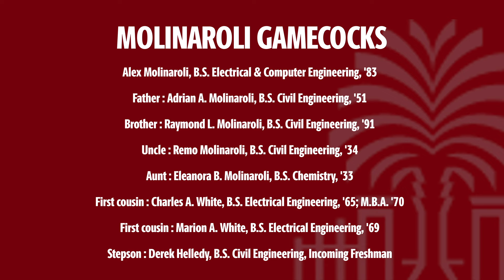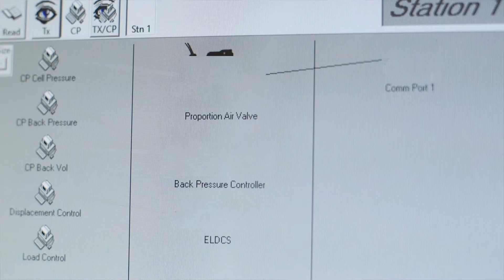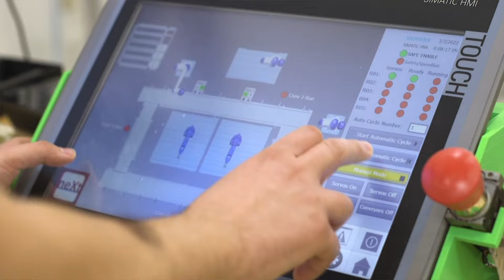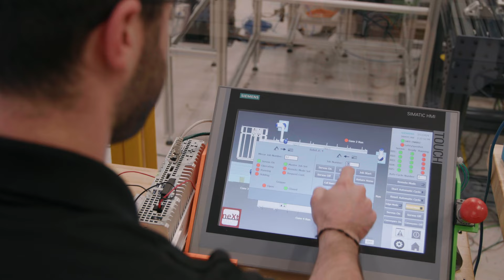Inside Carolina Episode 24: Meet the Molinaroli College of Engineering and Computing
What’s in a name? A major commitment to taking the University of South Carolina to the next level. On June 6, USC announced the naming of the Molinaroli College of Engineering and Computing to reflect the vision and generosity of generations of the Molinaroli family. We sat down with Alex Molinaroli and his wife, Kristin Ihle Molinaroli, to talk about their vision for driving the college forward and powering South Carolina’s economic growth.